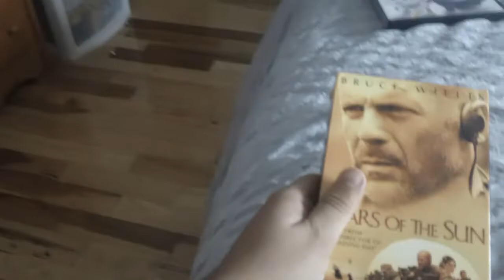Movies I Watched It Today For 8/3/2021